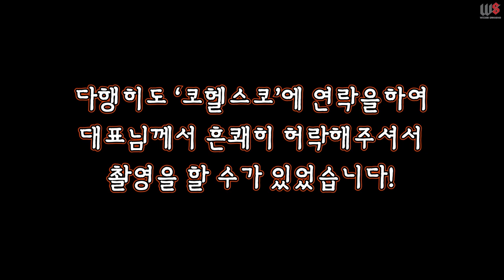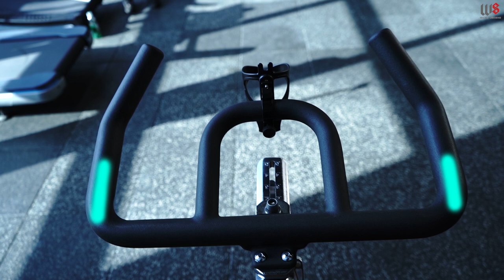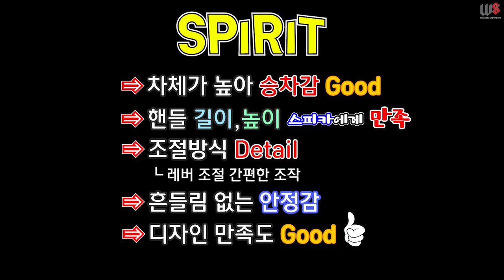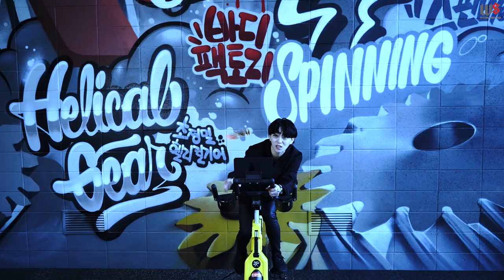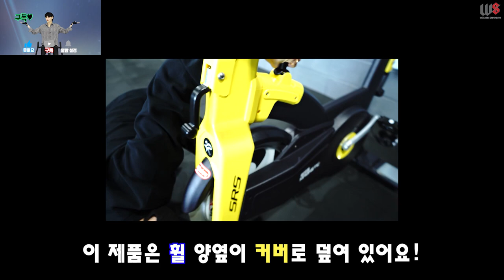스피닝바이크 리뷰 1탄! 슈퍼 스핀바이크와 가성비 스핀바이크를 살펴봅시다! (Feat.코헬스코)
- 코헬스코 사장님은 20년동안 헬스 기구업체에 매진하여 전문적으로 기술을 연구하시면서 이렇게 큰 매장을 설립하신것같아요!

제가 모르는부분을 물어보면 0.1초의 망설임없이 궁금점들을 차근차근하게  알려주시던 그 모습이 너무너무 인상이 깊었습니다!

이렇게 촬영할 수 있도록 호의적으로 허락해주시고,  도와주시기까지...!!

홍보목적도 아니지만, 사장님의 진심담긴 응원과 하시는일에 대한 애정을 바라보니, 홍보를 진짜많이 해드리고싶은 곳입니다!
그러니 바이크사실때 코헬스코에서 사세요 ㅋㅋ진짜잘해주실고에요!!
(위키드스피닝 유튜브보고 연락주셨다고 하셔야되어용:) )

이 영상으로 많은분들이 도움이되고,
코헬스코 사장님께도 많은 도움이 되셨으면 좋겠어요!

그럼 2탄에서 뵙겠씁니다!
코로나조심하시구요! 마스크착용필수!
얼른 수업나가고싶네요 헤헷...!

싸랑합니다♥

스피카 개인수업 문의 관련,
매 달 개인수업 2:1 혹은 1:1 수업으로 진행하며,